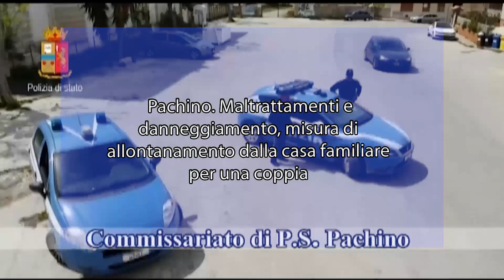Pachino.Maltrattamenti e danneggiamento,misura di allontanamento dalla casa familiare per una coppia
Eseguita una misura cautelare di allontanamento dalla casa familiare e del divieto di avvicinamento alla persona offesa ed ai luoghi frequentati dalla stessa, nei confronti di un uomo di 38 anni e della sua convivente di 39 anni, responsabili di maltrattamenti e danneggiamento.

Nella giornata di ieri, gli agenti del Commissariato di Pachino hanno eseguito la misura ai due destinatari che hanno perpetrato delle violenze e condotte persecutorie nei confronti delle loro vittime, ripetitivamente madre del trentottenne e compagno della stessa.

Inoltre danneggiato la porta d’ingresso dell’abitazione delle vittime che si trova nello stesso edificio in cui vivono anche i desinatati della misura cautelare.